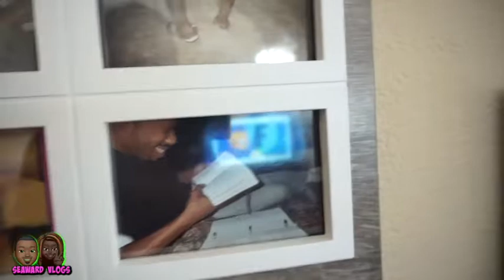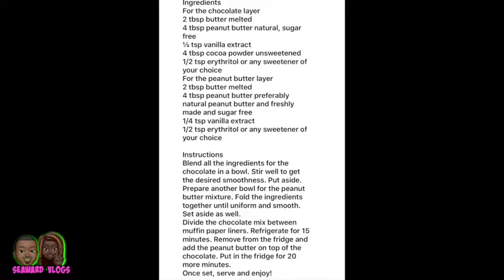Day In The Life | Make Chocolate Peanut Butter Keto Snacks |Take A Moment